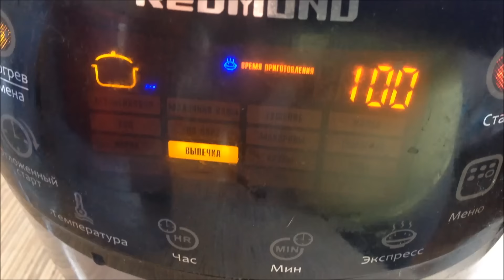Vlog: 1 сентября / гости / много готовлю / как провели день